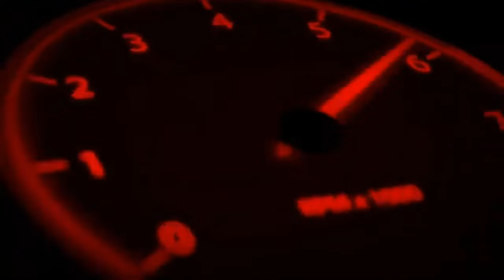Chardham Yatra - Dilwalo ki Delhi 👌👌👌